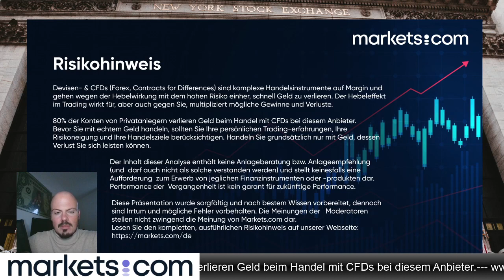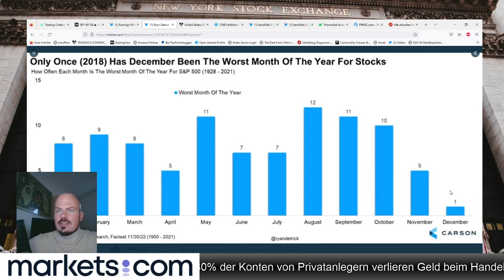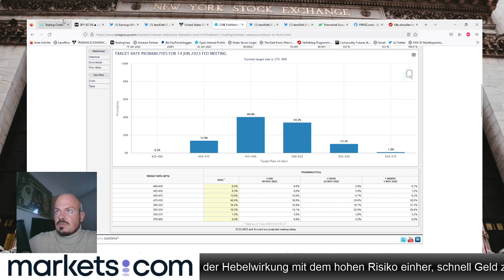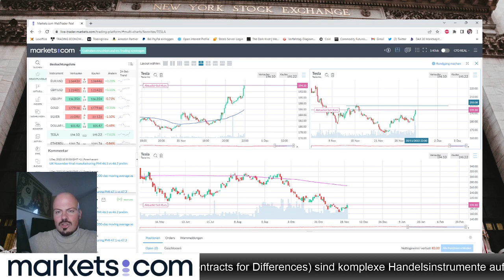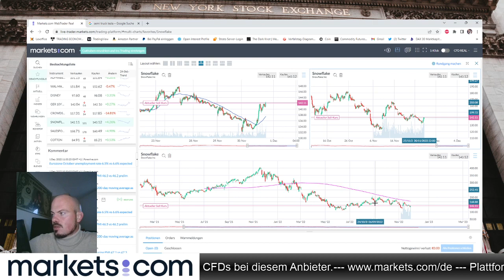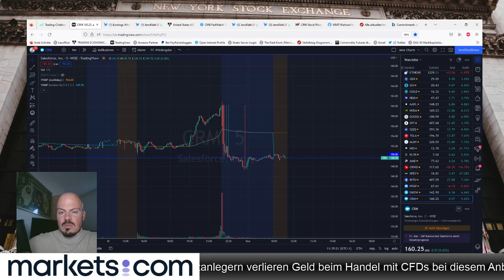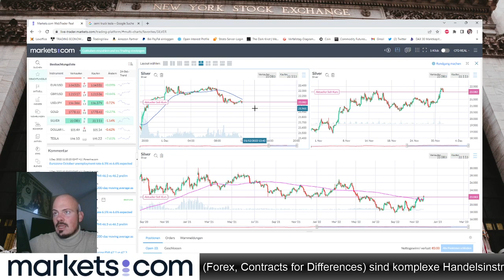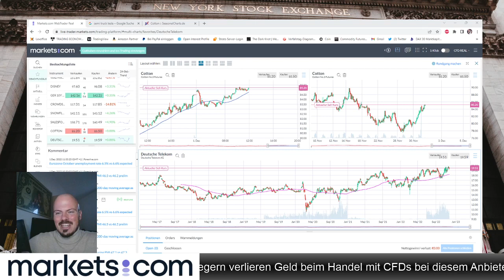Morning Meeting 🔵 ​DAX40 🔵 CRM 🔵 FED Powell 🔵 Gold 🔵 TSLA 🔵 01.12.2022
0:00 Einführung

7:37 Aktienindizes (DAX40 und S&P500)

32:56 Aktien (SNOW, CRM und TSLA)

55:24 Devisen (EURUSD und USDJPY)

1:00:55 Rohstoffe (Gold, Silber und Baumwolle)

80% der Privatanleger verlieren Geld, wenn sie bei diesem Anbieter mit CFDs handeln. Sie sollten überdenken, ob Sie die Funktionsweise von CFDs verstehen und ob Sie sich das hohe Risiko leisten können, Ihr Geld zu verlieren.